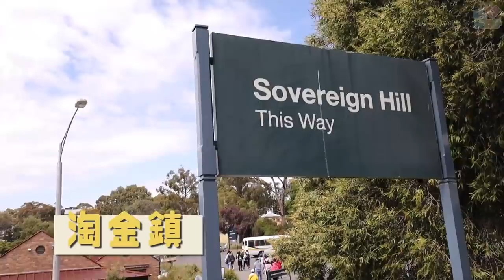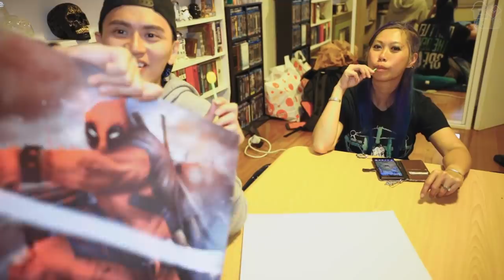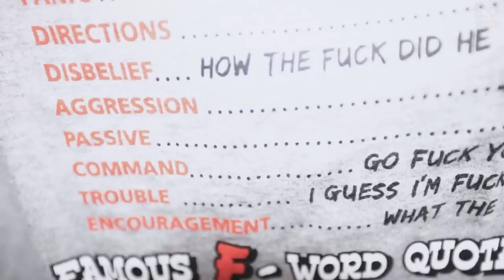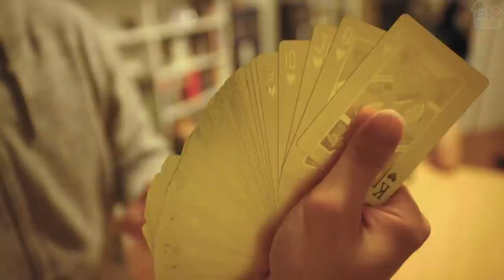【發達】在淘金鎮淘金！到底可唔可以發達呢？！澳洲之旅最後一站！